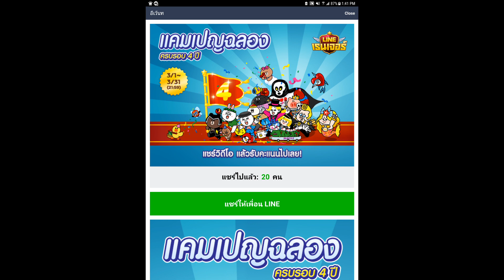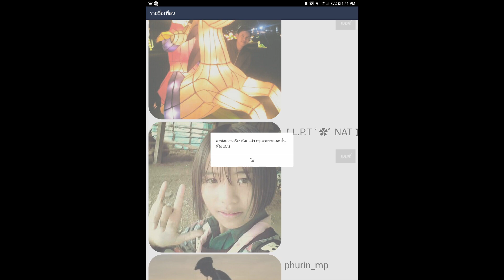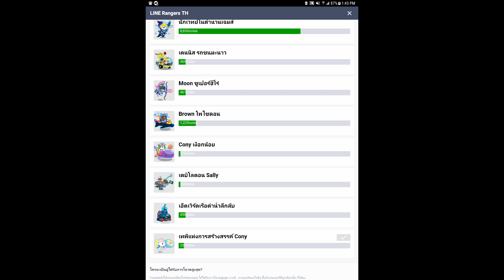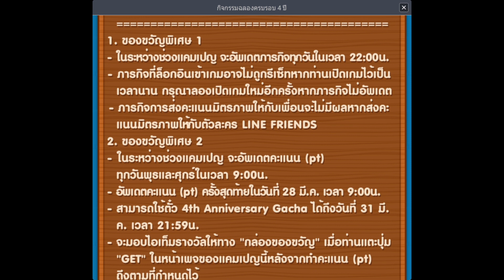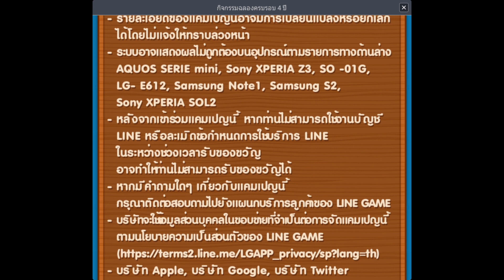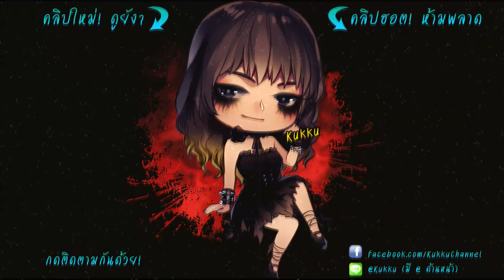LINE RANGERS แจกตัว Hyper ฟรี! เย่!!!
ลงหาจุดที่ผิดในวีดีโอนี้! XD
สนับสนุนและเป็นกำลังใจกันได้ที่นี่